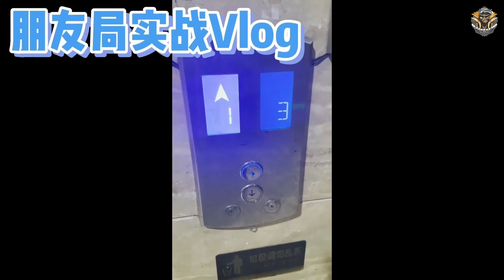赢到飞起 ALL IN吓跑紧凶哥！！【德州扑克】Poker Vlog EP2 德州撲克手牌分享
Poker Vlog EP2
德州撲克手牌分享